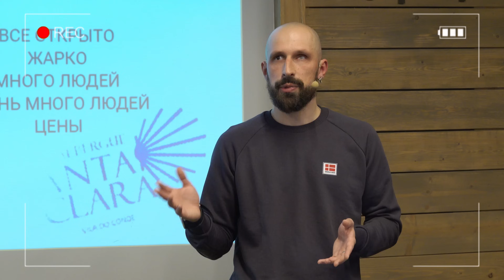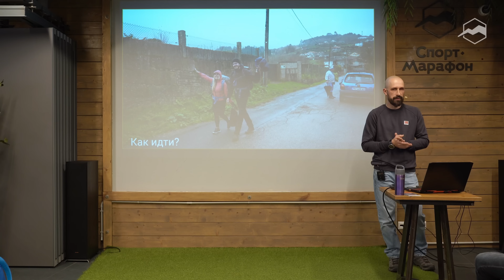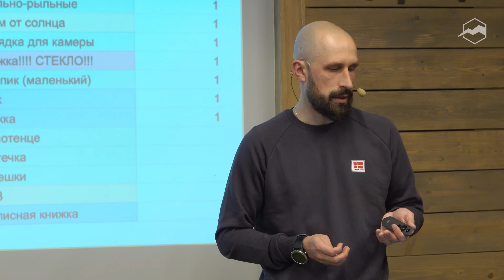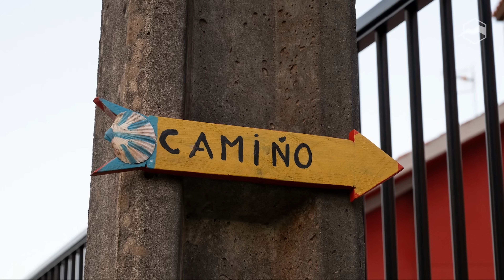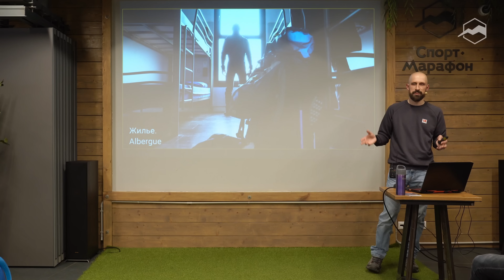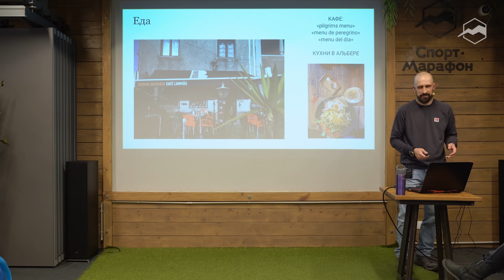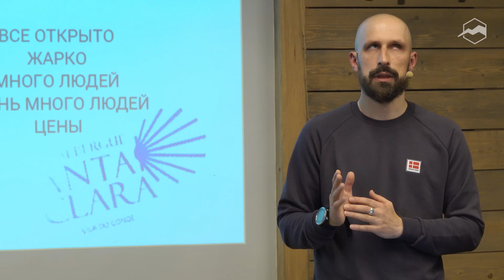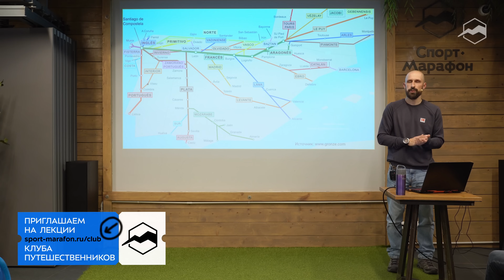Португалия пешком: по пути Святого Иакова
Camino de Santiago или Путь святого Иакова - дороги, которыми шли паломники со всей Европы в город Сантьяго-де-Компостела, где по преданию хранятся мощи святого Иакова.

В XX веке этот путь стал особенно известен благодаря Паоло Коэльо, который прошёл один из вариантов Камино и написал свой автобиографический роман «Дневник Мага».

Фёдор Лавров, фотожурналист и документальный фотограф, рассказал о своём опыте Камино де Сантьяго:
- что такое Камино де Сантьяго;
- как готовился к путешествию (бюджет, виза, снаряжение, планирование маршрута, карты);
- как и каким маршрутом шёл;
- поделится советами и опытом (питание, жильё, безопасность и т.д.).

Спикер:
ФЁДОР ЛАВРОВ — фотожурналист и документальный фотограф, фоторедактор. Член Союза фотохудожников России. Преподаёт журналистику на программе Liberal Arts в РАНХиГС.

Таймкоды:
0:00 - Интро
0:32 - О чём будет лекция
1:10 - Зачем отправляться в этот путь?
3:10 - Личный опыт прохождения Camino de Santiago
12:58 - Как идти?
14:20 - В какой сезон отправляться?
18:58 - Оформление визы
21:35 - Знание языка
24:35 - Список снаряжения
29:34 - Обратите внимание на обувь
32:20 - Как рассчитать маршрут. Навигация на маршруте
38:10 - Приложения, которыми пользовался в пути
40:23 - Финансовая сторона
43:03 - Жильё в альберге
49:32 - Паспорт паломника
53:56 - Документы, которые получают после прохождения
55:39 - Питание на маршруте
1:00:47 - Выходные и сиеста в Испании
1:01:52 - Безопасность
1:04:11 - Контакты спикера
1:05:17 - Вопросы спикеру
1:05:19 - Сколько дней занял путь?
1:06:41 - Были ли паломники, кто шёл со своей собакой?
1:07:09 - Где находятся альберге относительно города?
1:07:26 - Рельеф для велосипеда подходящий? Много ли идти в гору?
1:08:09 - В гостиницах тоже ставят печати?
1:09:15 - Можно ли ночевать в палатке?
1:09:50 - Какой итоговый бюджет поездки?
1:10:53 - За какое время до поездки начали оформлять документы?
1:11:19 - Изменили бы сейчас что-нибудь в маршруте, с уже полученным опытом?
1:13:05 - Есть ли спад туристов в октябре?
1:13:10 - Какой фирмы были палки? Складные или нет?
1:35:35 - Обратно вы летели уже с большим багажом?
1:13:49 - Достигнута ли была цель поездки?
1:14:41 - Пошли бы ещё раз Camino de Santiago? Какой маршрут?
1:16:01 - Почему выбрали именно этот маршрут?
1:18:01 - Какой пользовались связью?
1:18:38 - Шли ли по маршруту женщины?
1:19:23 - Брали ли с собой аптечку?
1:22:23 - Как покупали билеты на автобус?
1:22:55 - Есть ли поп пути санитарные точки?
1:23:29 - Делали ли страховку?
1:23:55 - Какое по объёму писали мотивационное письмо?